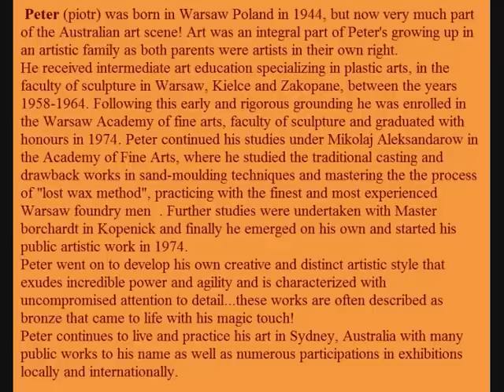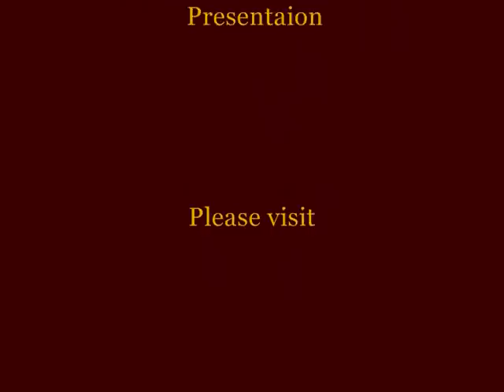Peter Ozerski, Master Sculptor, as featured on OZ Art Focus Artists Network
Peter Ozerski, is an Australian sculptor (from Polish Origin). He is one of the most distinctive modern artists!
His works exude incredible power and agility and are characterized with uncompromised attention to detail, these works are often described as bronze that came to life through his magic touch!